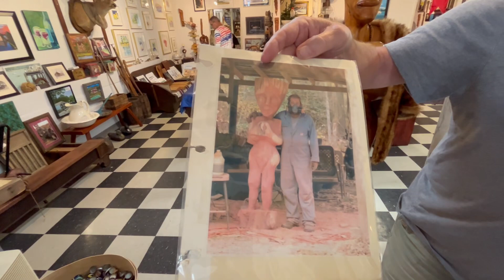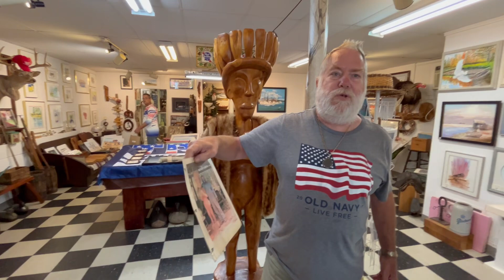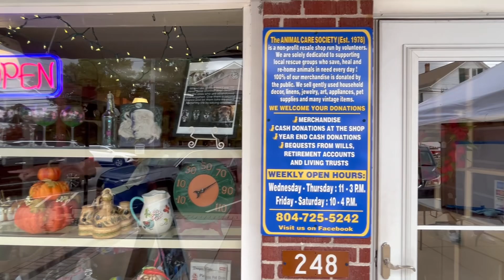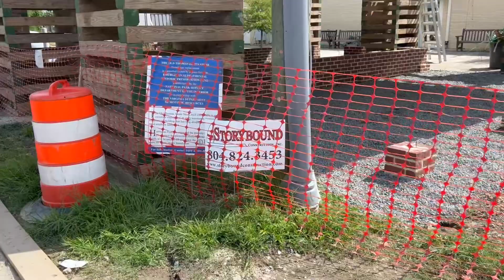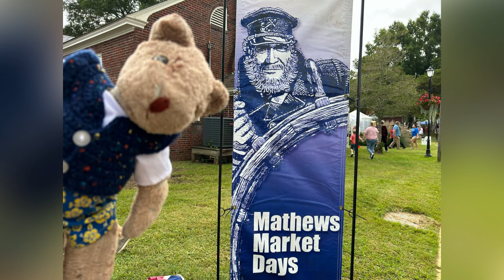Mathews Market fair 50th anniversary 9-6,7-2024 , a wonderful event in a great town!